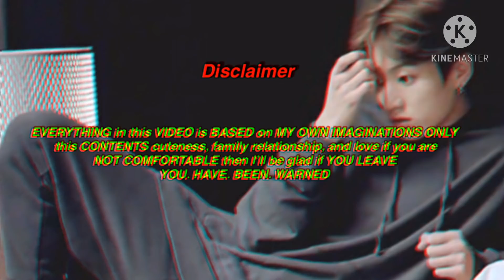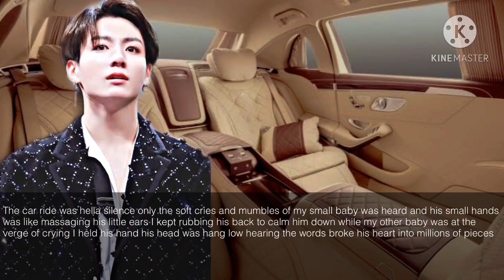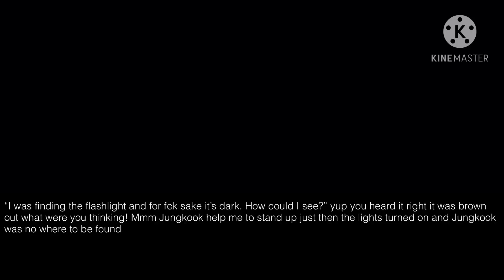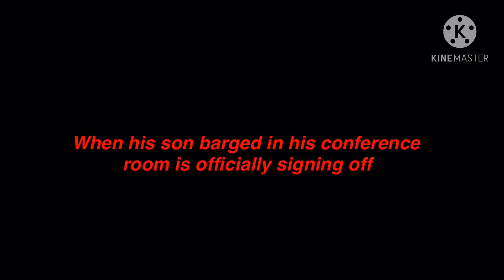When his son barged in his conference room || Part 2 highly requested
Crdts to the owner of the pictures and music EVERYTHING in this VIDEO is FICTIONAL only BASED on  MY OWN IMAGINATIONS